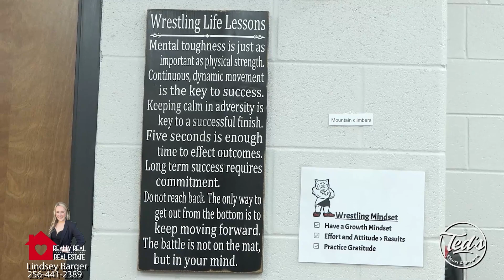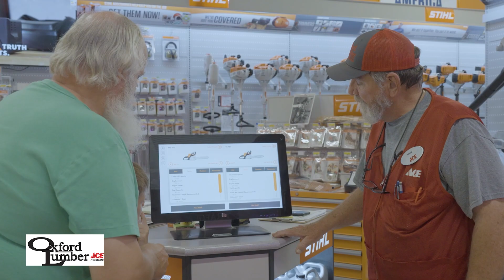The Lockeroom 2/13/2024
Join Namath as he talks Weaver Bearcat Wrestling. Namath interviews Head Coach Andy Fulmer and Assistant Coach Justin Brown. Weaver is seeking their 3rd straight traditional championship and 4th state championship in 3 years.